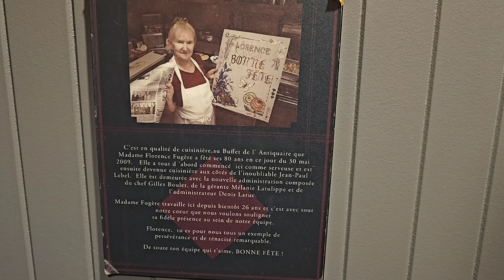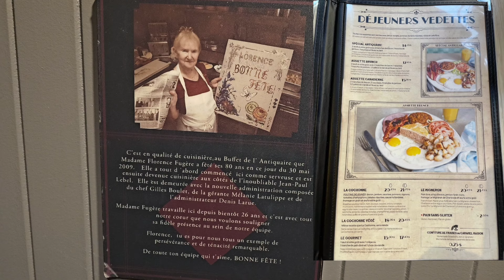Discover The Best Breakfast And Brunch In Quebec City At L'antiquaire Buffet!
L’Antiquaire Buffet, a charming restaurant in the heart of Québec City, has been delighting gourmets for over 40 years with its authentic and comforting Québécois cuisine. Let me take you on a culinary journey through their classic breakfast offerings, where baked beans, tortière, and pancake-covered bacon grace the menu.

Buffet de l’Antiquaire: A Taste of Tradition
Location: 95 Rue Saint-Paul, Québec, QC G1K 3V8

The restaurant opens its doors at 6 a.m. and serves up hearty breakfasts throughout the day. Here’s a glimpse of what awaits you:

Eggs Benedict: A full page dedicated to this classic dish, customizable to your liking.
Traditional “Bines” (Baked Beans): Generous portions of these flavorful beans accompany your meal.
Tourtières: Savory meat pies that evoke Quebecois culinary heritage.
Baby Potatoes: A comforting side that pairs perfectly with breakfast.
Homemade Jams: Spread them on warm pancakes for a delightful treat.
The Atmosphere
Stepping into the Buffet de l’Antiquaire feels like entering another era—a Quebec of yesteryear, where warmth, simplicity, and hospitality prevail. The decor features wooden beams reminiscent of old Canadian homes, brick walls adorned with portraits of historical Quebec, and large wooden windows that add depth to the cozy space. And there, in the heart of it all, you’ll find the chef crafting these beloved dishes.

Whether you’re an early bird or craving breakfast for dinner, this tiny neighborhood gem invites you to savor Quebec’s culinary traditions. Soak up the ambiance, enjoy the shaded terrace, and let the Buffet de l’Antiquaire transport you to a simpler time—one delicious plate at a time.